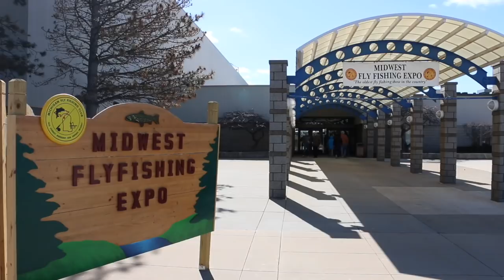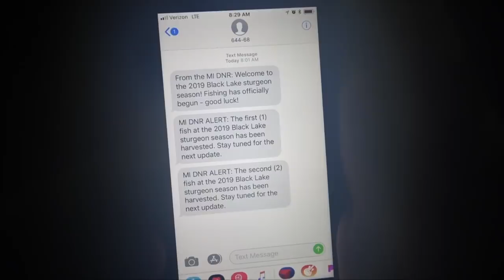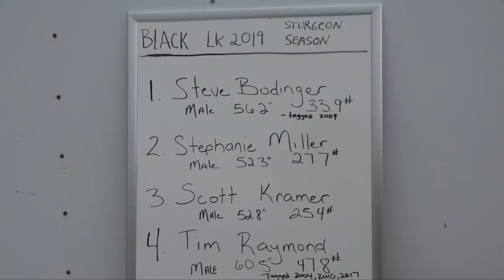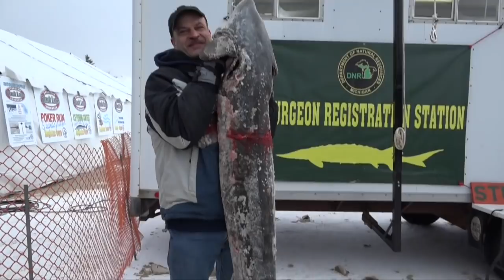Sturgeon Spearing, Perch Fishing, Perch Recipe; Michigan Out of Doors TV #1907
This week we start with the annual sturgeon spearing season, then we do some perch fishing and a great perch recipe as well!